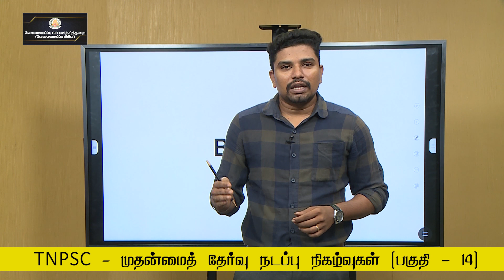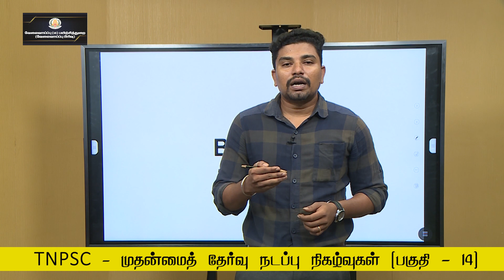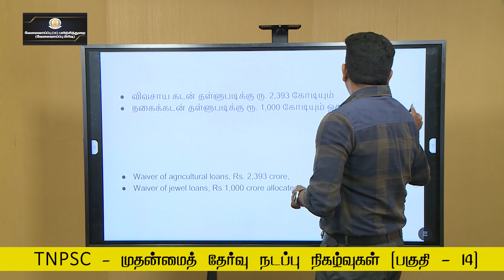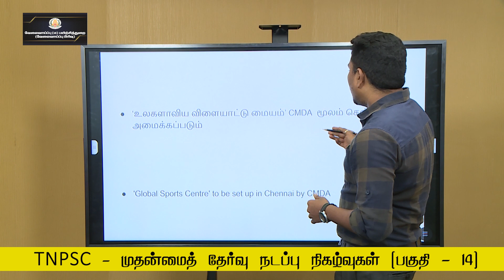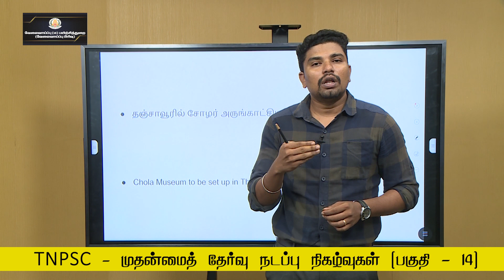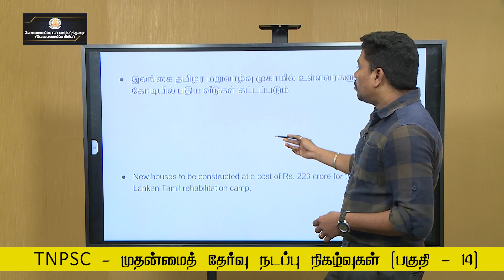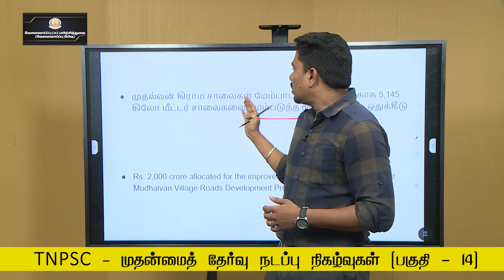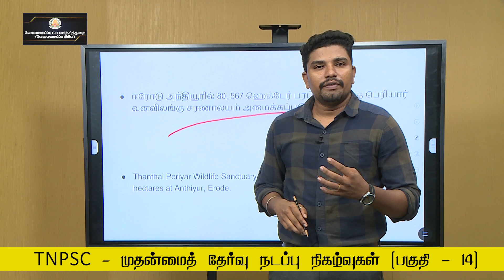KALVI TV | TNPSC | TNPSC_MAINS | CURRENT AFFAIRS - PART - 14 | Mr. KARTHIK